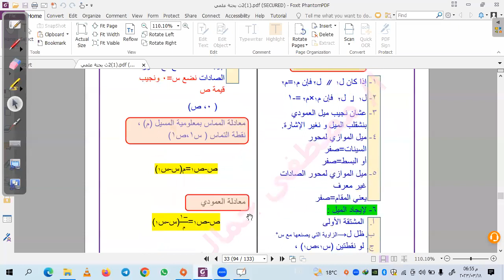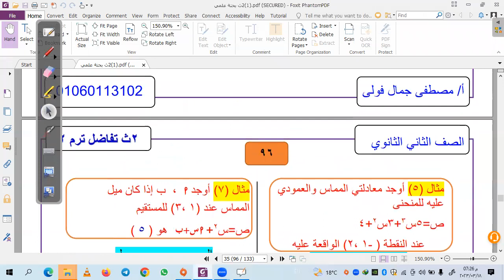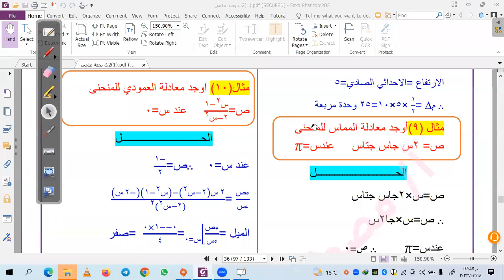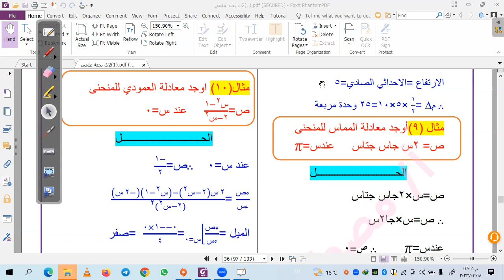الدرس السادس تفاضل تطبيقات على المشتقة للثاني الثانوي